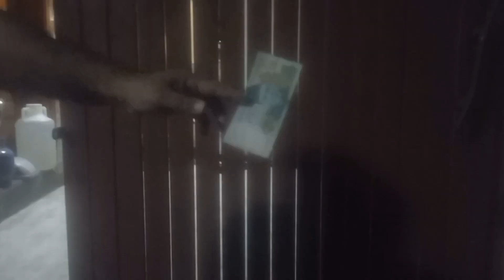Sirsyed Chok k Famous Fry Channy k sath 5 rozay ki Sehri